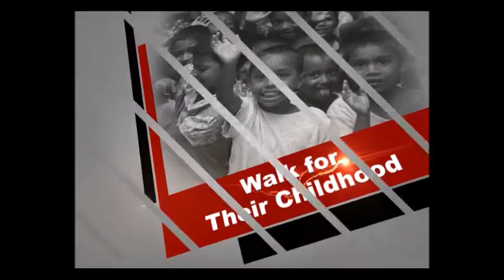Rainbow walkathon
#‎Rainbowwalkathon‬
Walk to embrace children in need
Walk for their food, shelter, clothing, education
Walk for their reclaiming childhood